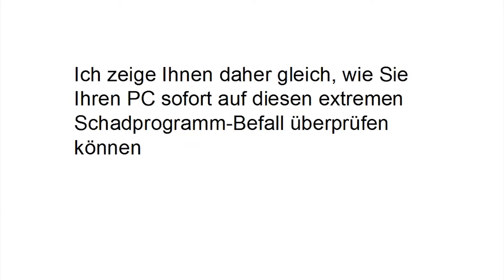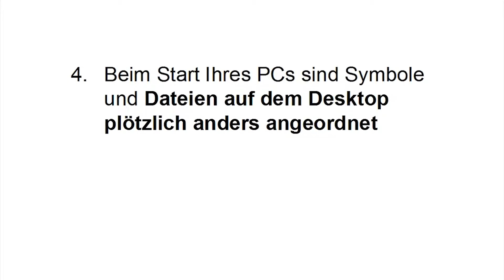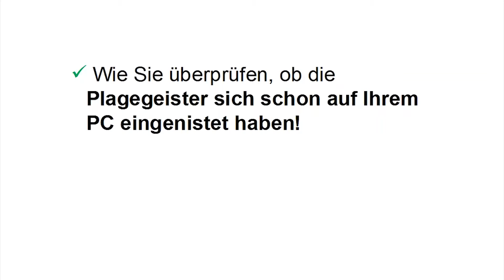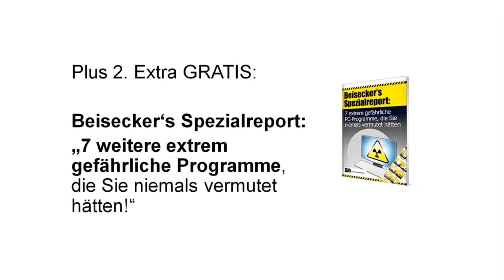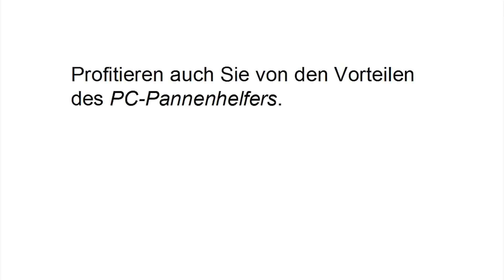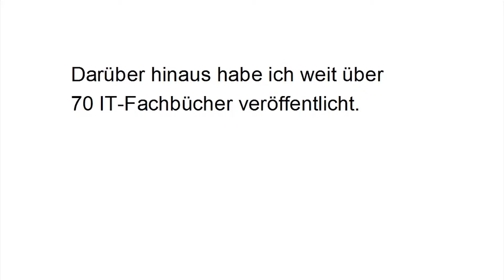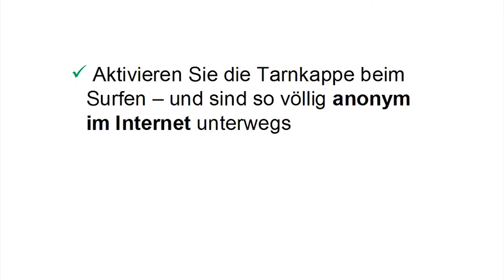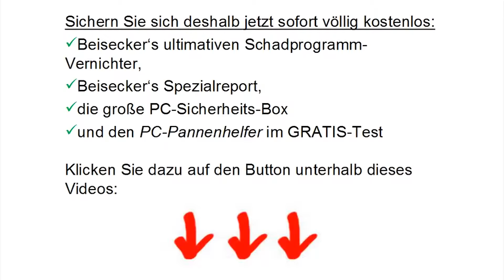Die 3 gefährlichsten Schadprogramme der Welt Michael Alexander PC & Internet Sicherheitsexperte